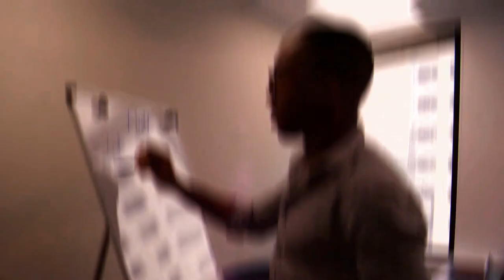Comment gérer plusieurs entreprises en même temps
Dans cette nouvelle vidéo je t'explique comment gérer plusieurs entreprises.
L'entrepreneuriat est une très belle aventure qui demande néanmoins une certaine rigueur en terme de gestion, automatisation des processus, délégation.
En seulement deux ans, j'ai pu mettre sur pied plusieurs entreprises dans différents pays et spécialisées dans différents domaines tels que l'immobilier, le marketing et les placements financiers.
Tu verras quels sont les processus que j'ai mis en place au sein de mon groupe d'entreprises.

Avertissement